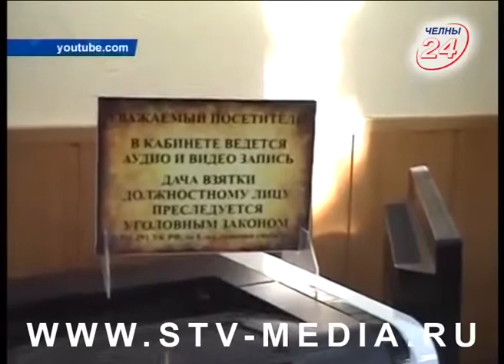Коротко и ясно (26.06.2017)